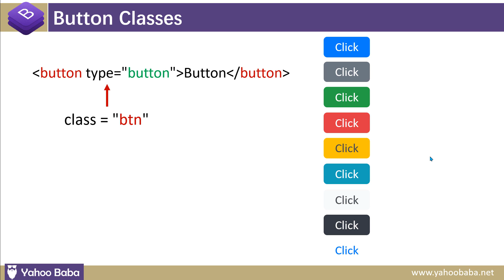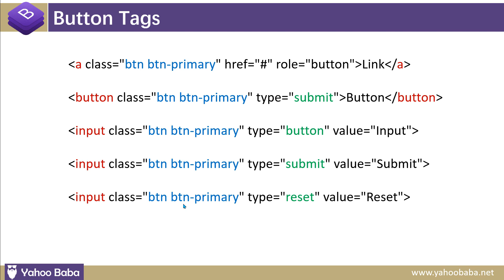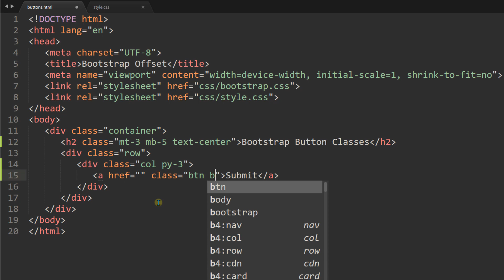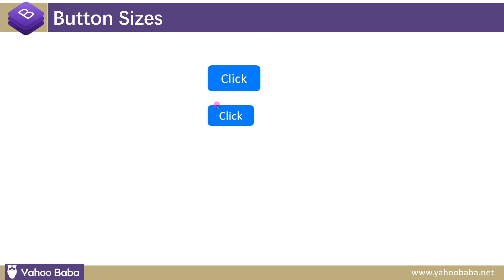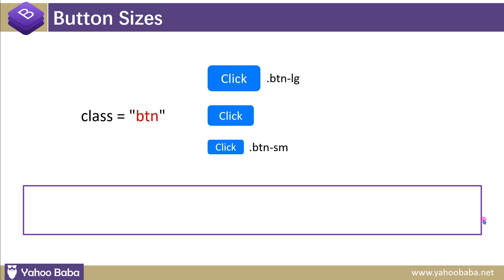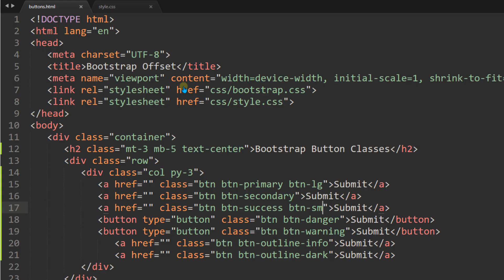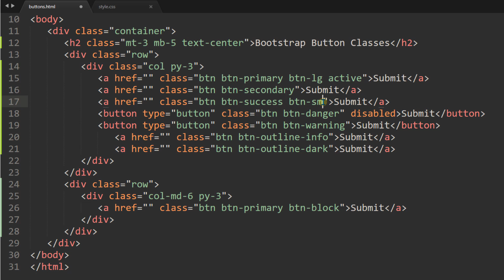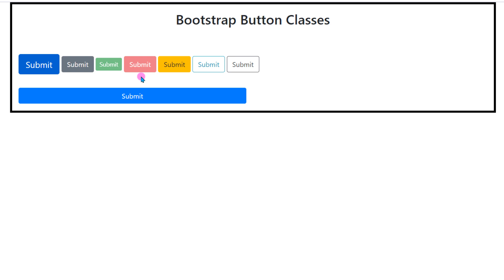Bootstrap CSS Button Classes Tutorial in Hindi / Urdu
In this tutorial you will learn bootstrap button class tutorial in Hindi, Urdu.You can learn how to make colorfull buttons with bootstrap button class tutorial in hindi.